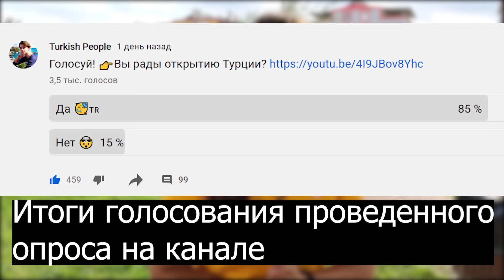🤯Я В ШОКЕ ОТ КОММЕНТАРИЕВ! ПУГАЮТ! НЕЛЬЗЯ ЕХАТЬ В ТУРЦИЮ? Реакция зрителей на открытие/ Анталия